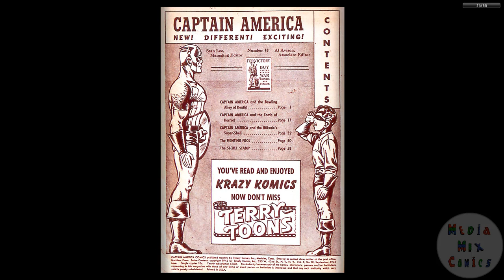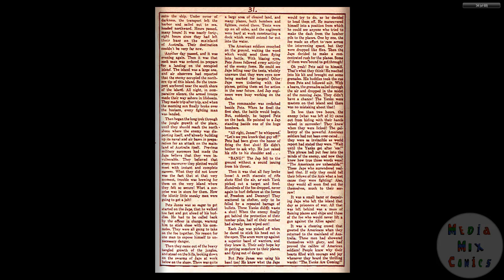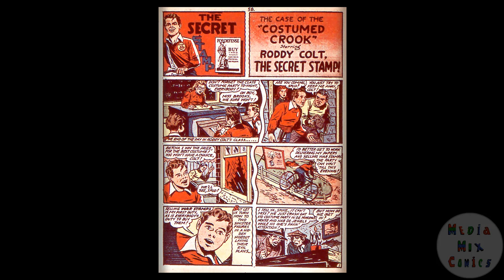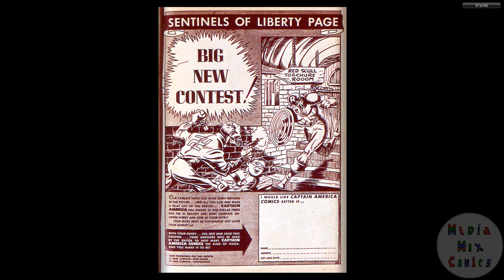194209 Captain America Comics v2 018